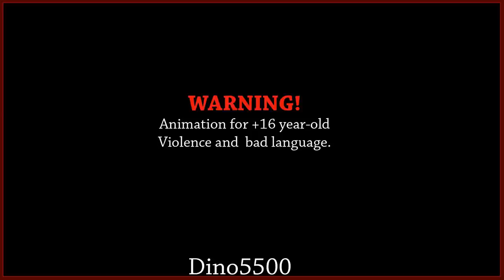LEGO World War 2 - Battle of the Bulge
The Battle of the Bulge, also known as the Ardennes Counteroffensive, was the last major German offensive campaign on the Western Front during World War II, and took place from 16 December 1944 to 25 January 1945.

Animation for +16 years old.
Created by Dino5500
Program: Blender 2.9 (render eevee)
LEGO Models (without textures and armature) - mecabricks
Sound: Call of Duty: United Offensive